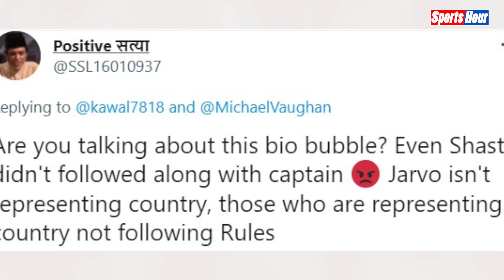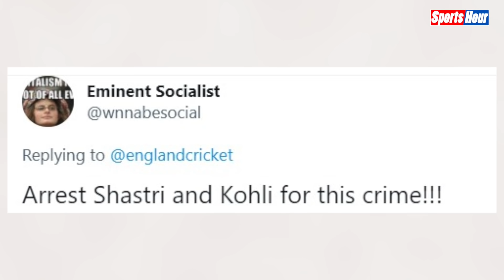Ravi Shastri की एक गलती और सबकुछ बर्बाद हो गया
भारत और इंग्लैंड के बीच होने वाले पांचवें टेस्ट मैच को रद्द कर दिया गया है, फिलहाल टेस्ट रद्द होने पर लगातार ये सवाल उठ रहें है कि, भारत ने सीरीज जीती या नहीं?